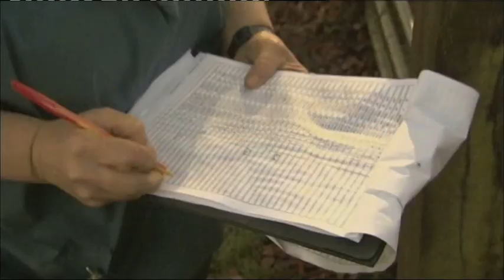Vaccinating Badgers Report - The One Show 22 Aug 2001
Matt Baker and Alex Jones presented a film report on a project which is hoping to save badgers from a cull - a vaccination trial by Gloucestershire Wildlife Trust.  Matt announced the subject would be covered with discussion in the next editions of Countryfile on BBC One, Sundays.